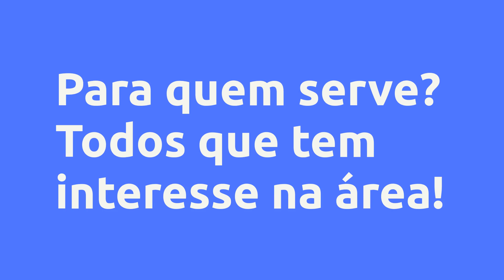(REVIEW) Otoplastia fechada com Fios em PDO - Cristiane C. dos Santos, Vale a Pena?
Otoplastia fechada com Fios em PDO  - Cristiane C. dos Santos, Vale a Pena?

Um pouco sobre (informações do produtor):
A otoplastia fechada é realizada sem cortes e sem raspagem da cartilagem. Sendo assim, a remodelagem das orelhas utilizando um fio (que pode ser considerado de sustentação, pois é um fio que sustenta a dobra da orelha) absorvível, através de pontos transcutâneos. Estes pontos são feitos através de punturas na pele intacta, e isso permite vantagens no processo pós-protocolo. Vale ressaltar que os pontos não são retirados, ou seja, eles permanecem no organismo do paciente. Ate sua completa absorção

Vantagens:

-Acesso Imediato
-Pagamento Seguro
-Várias Formas de Pagamento
-100% Online

Conteúdo:

Pesquisas mais frequentes:
Otoplastia fechada com Fios em PDO  - Cristiane C. dos Santos, Vale a Pena? é bom?
Otoplastia fechada com Fios em PDO  - Cristiane C. dos Santos, Vale a Pena? vale a pena?
Otoplastia fechada com Fios em PDO  - Cristiane C. dos Santos, Vale a Pena? onde comprar?
Cristiane C. dos Santos é confiável?
Quem é Cristiane C. dos Santos?